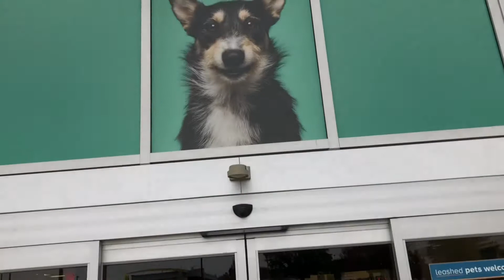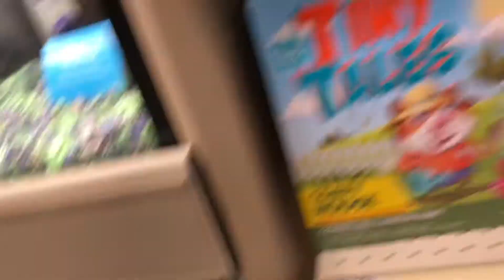Vlogtober Day 25| Harlem’s 1st pet| NaturallyNye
Heeey friends! I want to but Harlem a pet. ONE DAY! I wonder how he will like a little pet friend. We started small and visited a pet store.

Nye.Naturally ( Instagram and Facebook)
Harlem_anthony (Instagram)